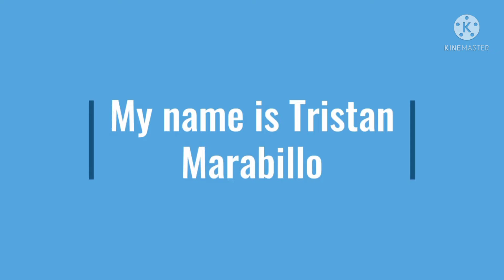giving me a gift pack on school